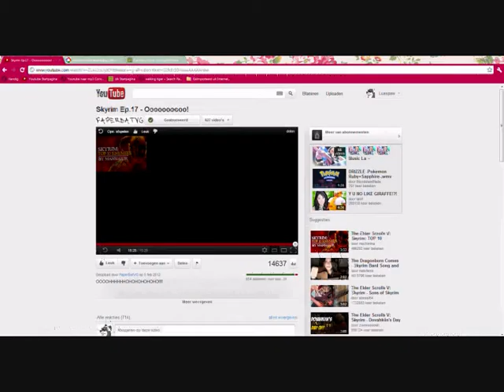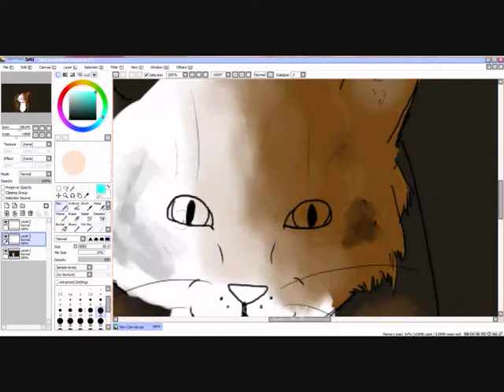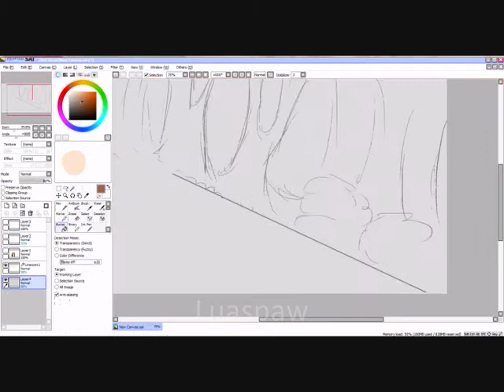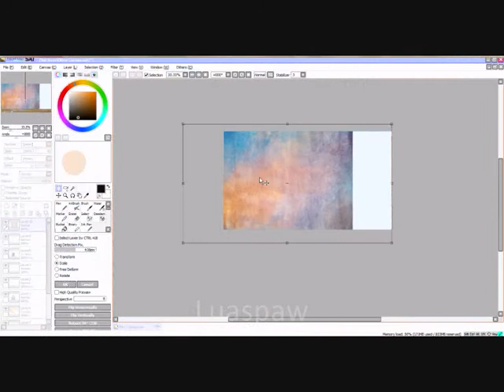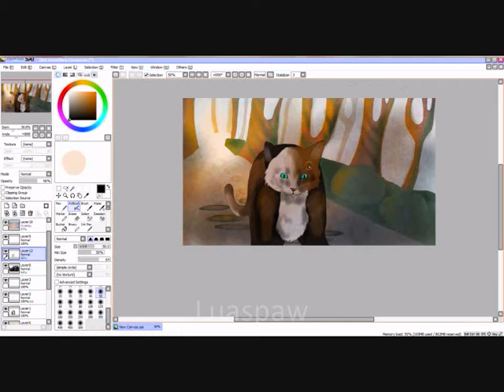-REQUEST- jclay251's Torbiestar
Request from Jclay251!
Song: Chris Brown Yeah3x